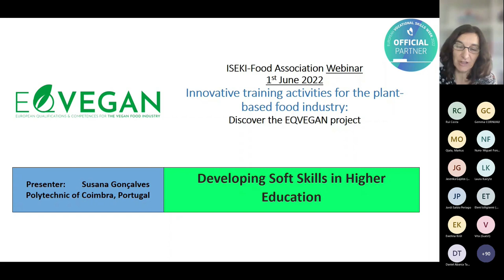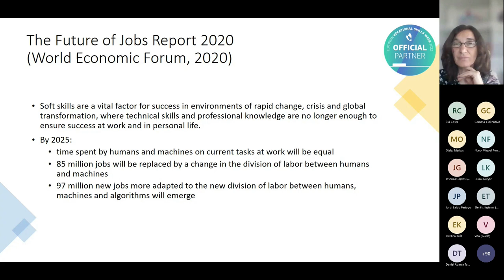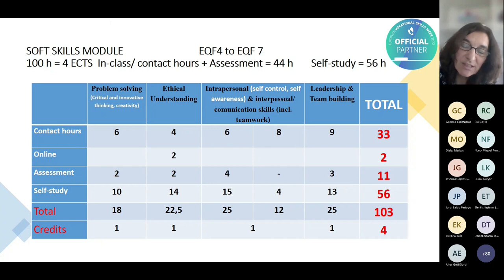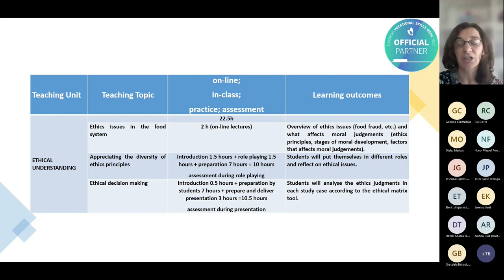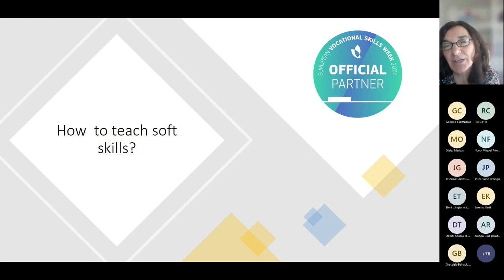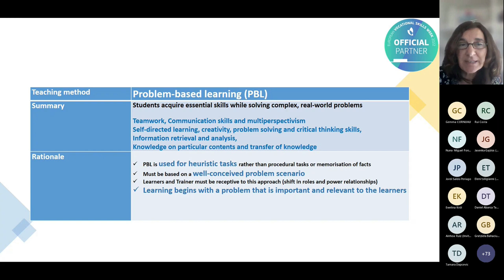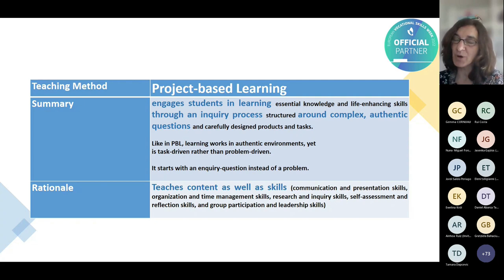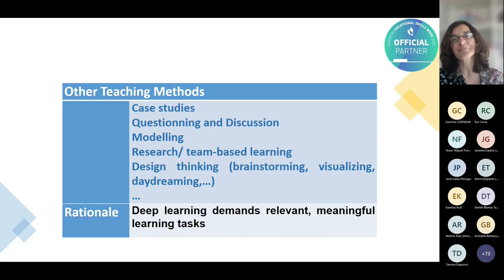Discover the European project EQVEGAN - Developing soft skills in higher education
This video is part of the webinar organised by the EQVEGAN Project to present the developed training modules on technical skills, IT skills, green skills and soft skills. Food companies, educators, and other organizations may benefit of the EQVEGAN training activities and services.

EQVEGAN project has been funded with support from the European Commission. The videos on this channel reflect the views only of the creators, and the Commission cannot be held responsible for any use which may be made of the information contained therein.